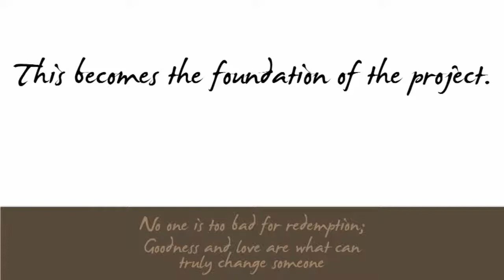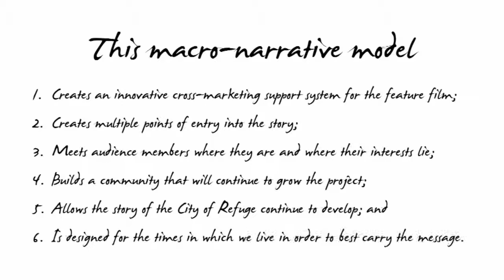City of Refuge - Transmedia - How It Works - One 3 Productions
A Transmedia Franchise by One 3 Productions.

The tiny, secluded town of Always is, to the naked eye, a simple, idillic community set off from the rest of the world and the home of a group of quirky, colorful folk. However, despite it's small town veneer, Always harbors an extremely dangerous reality. Due to prison overpopulation, the state has sanctioned Always to a pilot sanctuary program - a modern day city of refuge for criminals running from the law. Once there, the violent, the fugitive, and worst-of-the-worst criminals are separated from the world and surrounded by people that want to see them rehabilitated in a way prison could never accomplish. However, once there, the criminals can't leave without once again becoming hunted by those who want nothing more than to see them pay for their crimes.

A feature film, transmedia album, short film, graphic novel, board game, ARG, and mobile game coming soon.